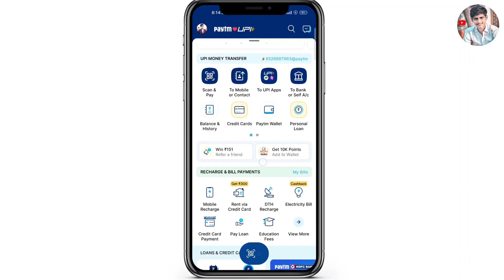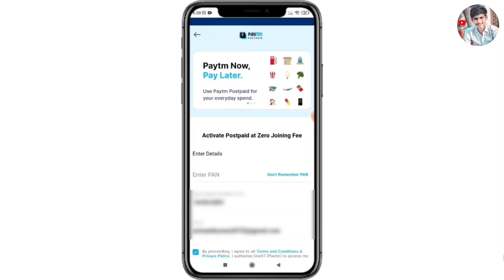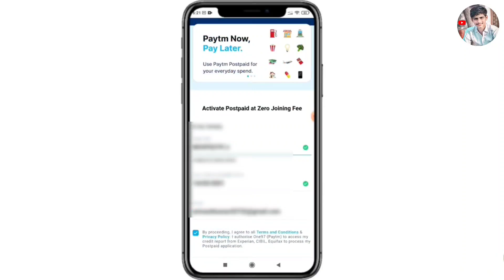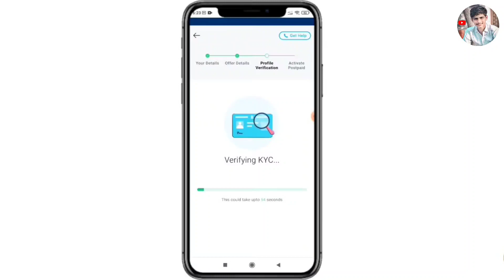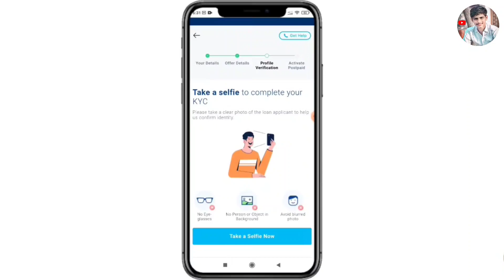How to Activate Paytm Postpaid | Paytm Postpaid Activate Kaise kare 2023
About this video :- Hello Dosto is video me app sikhne wale hai. How to Activate Paytm Postpaid | Paytm Postpaid Activate Kaise kare 2023 | Paytm Postpaid Activate. And Paytm Postpaid kaise activate krana hai. Video pasand aye to like and shear jarur kijiega. 🙏🏻

Your Queries.
paytm postpaid activate problem solve
paytm postpaid to bank account
paytm postpaid activate kaise kare new update
activate paytm postpaid

🔴यदि आप किसी प्रकार के Insurance या Finance, Online Credit Card के लिए apply करना चाहते हैं. आप मेरी Wepsite पर visit. कर देख सकते हैं. 🙏🏻

Credit Card,s. 💳

Cover topics this video.

paytm postpaid activate kaise kare 2023,
paytm postpaid activate kaise kare we have captured your interest,
paytm postpaid activate kaise kare problem,
paytm postpaid activate kaise kare nahi ho raha hai,

👤About Me :-💫

1* Channel name =Technical of Pathak
2* My Name = Satyam Pathak
4* District= Ballia [U.P]
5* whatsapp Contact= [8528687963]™